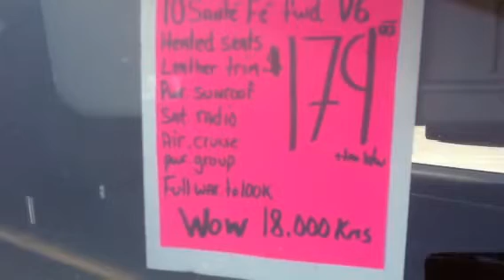SOLD!!! 2010 Hyundai Sante Fe Sport FWD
Sport model Sante FE with heated leather, power sunroof, satelite radio, air, cruise, power group, alloy wheels, and balance of Hyundai comprehensive warranty to 100,000kms or Oct 2015;  Wow only 18,000kms!